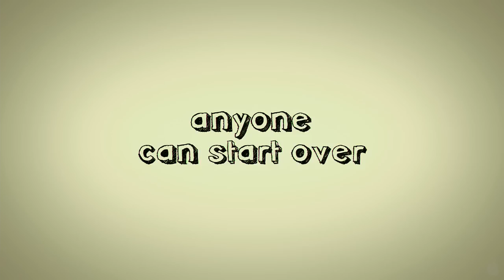A Little Help - Trailer (HD)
Director: Michael J. Weithorn
Cast: Jenna Fischer, Chris O'Donnell, Rob Benedict, Daniel Yelsky, Kim Coates, Brooke Smith, Lesley Ann Warren, Ron Leibman , Zach Page, Arden Myrin, Aida Turturro, Michelle Hurst , Michael J. Weithorn, Dena Hysell, Joe Gressis
Run Time: 108 minutes
In theaters: June 24th, 2011
Synopsis: A LITTLE HELP is the story - funny, touching, sad, and real - of an ordinary person, engulfed by ordinary events, making an extraordinary emotional journey.